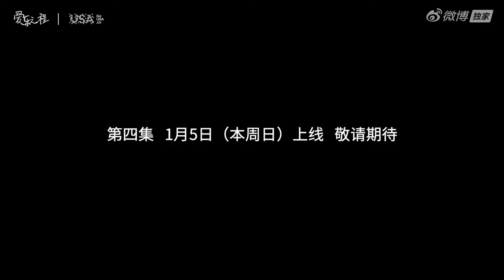Jane Zhang 张靓颖《Feel the USA》(爱乐之程) documentary - trailer of ep.4: Taste San Francisco -part1 [1080p]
Jane Zhang 张靓颖《Feel the USA》(爱乐之程) documentary - trailer of ep.4: Taste San Francisco - part 1 [1080p]